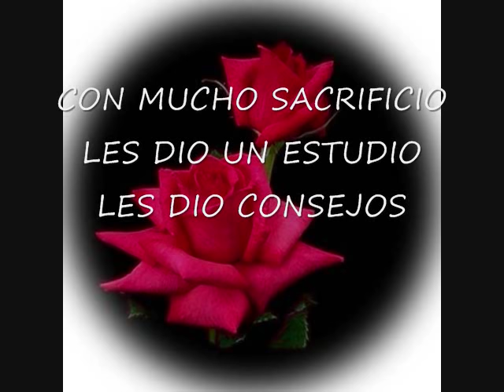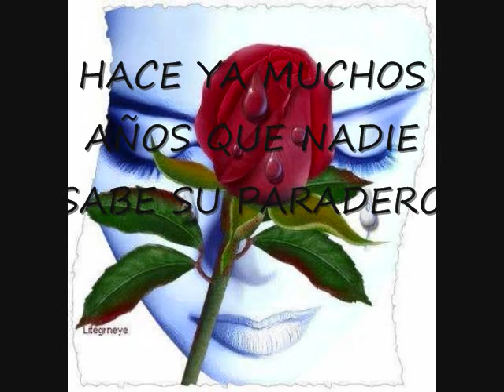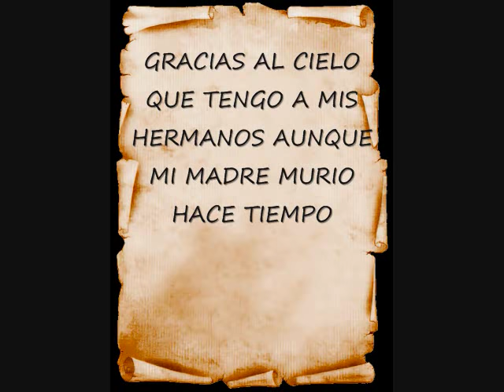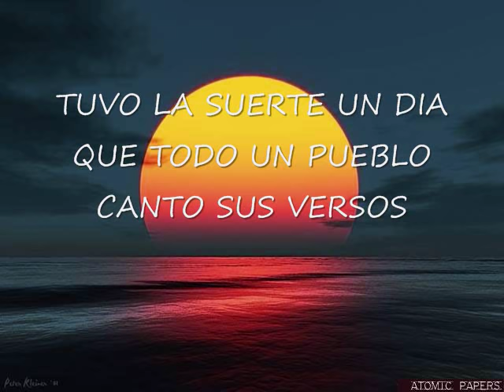VIUDA A LOS 20 AÑOS